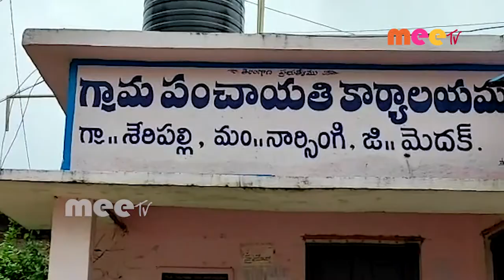మహిళలు ఖాళీ బిందెలతో గ్రామపంచాయతీ ముందు ధర్నా //18.09.2020//MEETV NEWS//